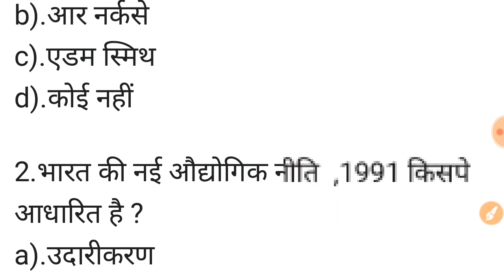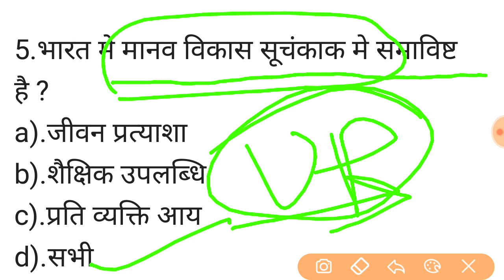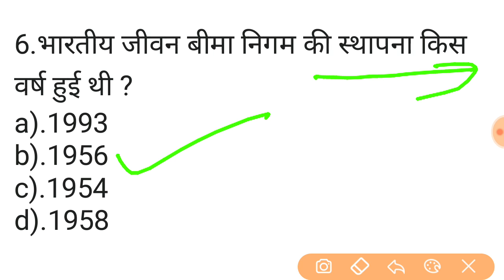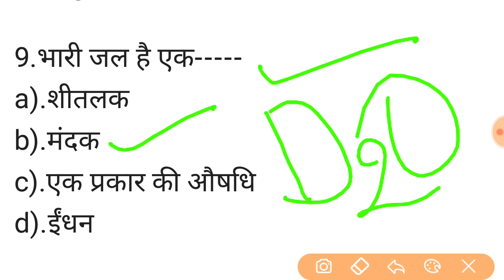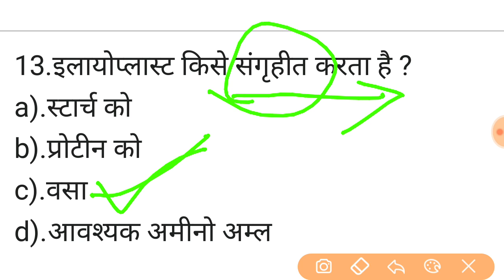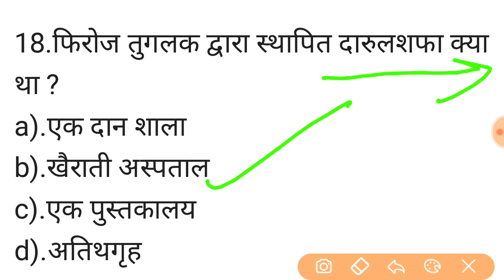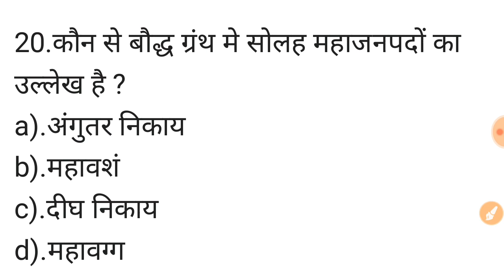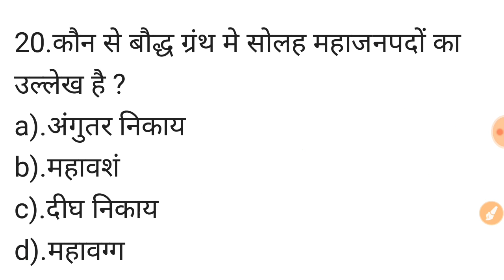upsssc gk । pet examination-2021| अधिनस्थ सेवा चयन आयोग। lekhpal,vdo,upp,all up exam।सेट-2//